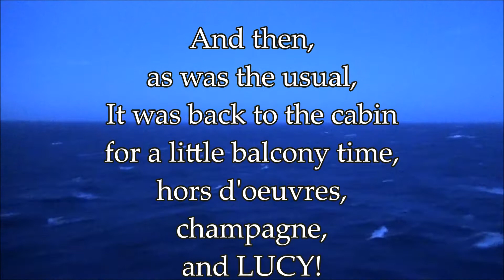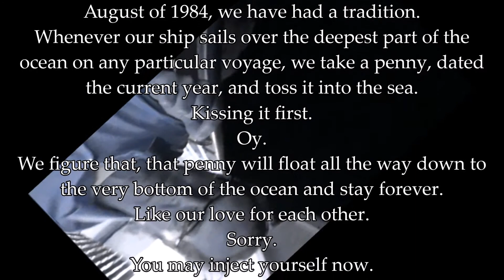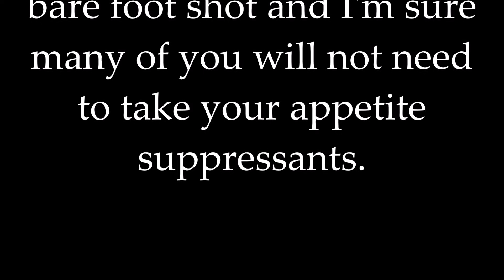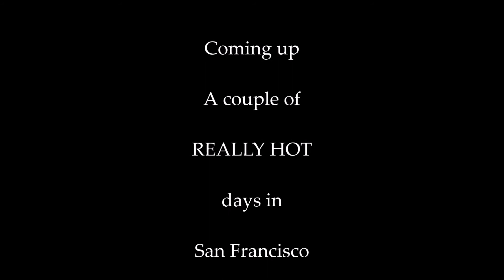Episode 16 A BAB, Bingo & The Golden Gate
A BIG AS** BREAKFAST, kissing a penny and Drew's foot.  Then sailing into the Golden Gate.